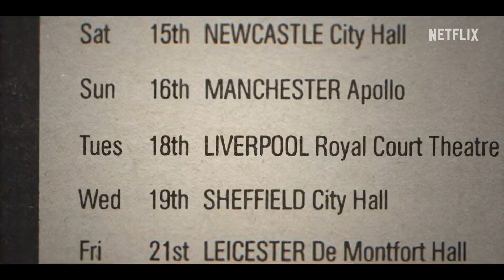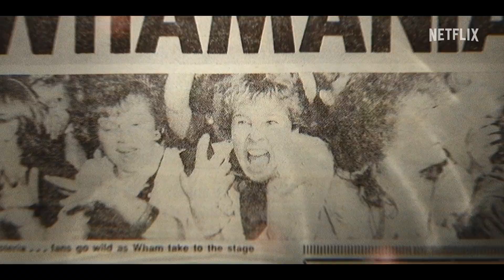WHAM! Zwiastun 2023 Napisy PL Netflix Film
Polski Zwiastun z Napisami PL Filmu Netflix WHAM! z 2023 roku.
W 1982 roku dwóch nastoletnich przyjaciół, George Michael i Andrew Ridgeley, wyruszyło na podbój świata jako duet WHAM! Ten cel udało im się osiągnąć w czerwcu 1986 roku, kiedy to zagrali swój ostatni koncert na Stadionie Wembley. Teraz, po raz pierwszy w historii, prezentujemy niesamowitą opowieść wyrażoną ich własnymi słowami o tym, jak w ciągu czterech lat świat muzyki pop został zupełnie zdominowany przez ich ponadczasowe hity, przebój za przebojem — „Club Tropicana”, „Wake Me Up Before You Go Go”, „Freedom”, „I’m Your Man” i oczywiście „Last Christmas”.

PREMIERA 5 lipca 2023